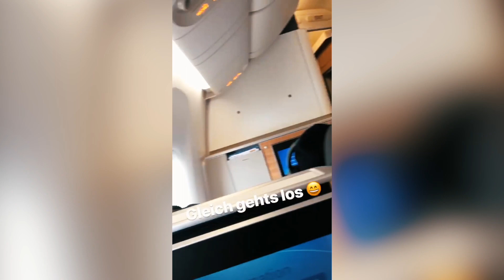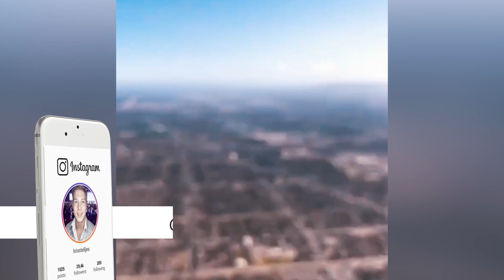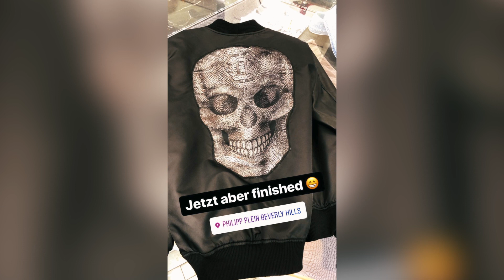Die 3 wichtigsten Aufgaben eines Unternehmers | Los Angeles Mastermind